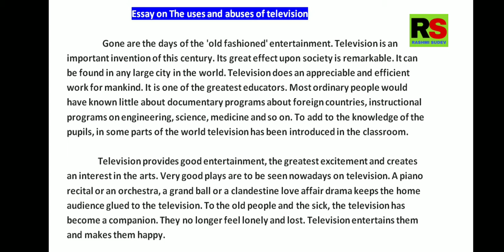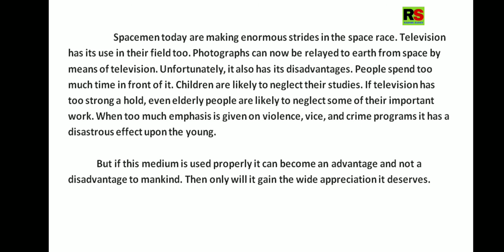Essay on The uses and abuses of Television Rashmi Sudev, Advantages and disadvantages of TV Rashmi,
Essay on The uses and abuses of Television Rashmi Sudev, Advantages and disadvantages of TV Rashmi Sudev, Paragraph on The uses and Misuses of a Television, Effects of Television, Essay on Television, Television and Human beings,

Poem Friends forever std 2
Poem I love little pussy std 2
Poem My Telescope Std 2
EVS Traffic Rules std 2
Most Viewed videos on my channel are given below.
Ancient India and the World std 6
Beginning of a settled life std 5
There is a key of the kingdom std 3
Poem Sugar Plum Tree std 3
Unity is strength Std 2
Know each other std 2
Unity is strength (second video)
Yash and Moti std 2
Maths Let's handle geometric shapes std 2
NOTE: Sometimes the images, animations and GIFs you see in my videos are not mine. Credit goes to its OWNERS and Royalty free images, animations and GIFs for youtube.Powerpoint Presentation slide show videos are made by me using Screen Recorder and voice over is also mine.
Voice over of all videos are mine till date.
In accordance with Title 17 U.S.C. Section 107, the material on this channel is offered publicly and without profit, to the public users of the internet for comment and nonprofit educational and informational purposes. No copyright(s) is/are claimed. The content is broadcasted for Study, Research and Educational purposes.
About me - I am Rashmi Sudev. This is my first Youtube Channel. I make videos on online class